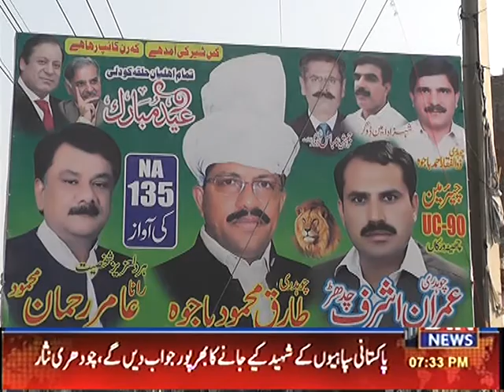DIN NEWS 16 11 2016 KHANQAH DOGRAN